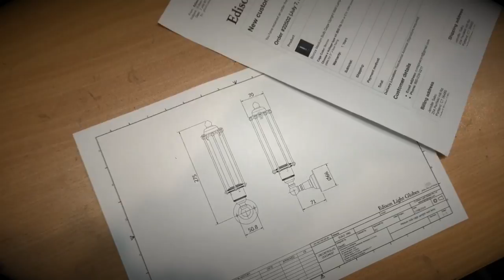Bronze Medium Bulb Cage Upright Wall Lamp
Bronze Medium Bulb Cage Upright Wall Lamp with decorative Moroccan top plate cover. A custom made cage is attached to the lampholder using the shade nuts. Bulb access is achieved by removing the decorative top plate

The wall plate can be attached directly to a wall surface or mounting block.
Can take any 185mm tube bulb including our new filament LED. See tab below for replacement bulbs.

This fitting can be made as 120V E26 also. This will not be UL Listed but will be made from UL Listed components.
The unique Steampunk style of this wall light is highlighted by the use of traditional materials. The special ornate top gives it a Moroccan feel.

Features:
Vintage Steampunk design.
Solid brass construction.
Solid brass lampholder.
120V version comes with 3" J-Box cover
Solid brass cage.
Choice of globe including LED.

Finish Options:
Available in Antique Bronze. Other finishes available.
Cage available in Brass, Antique Bronze and Nickel.